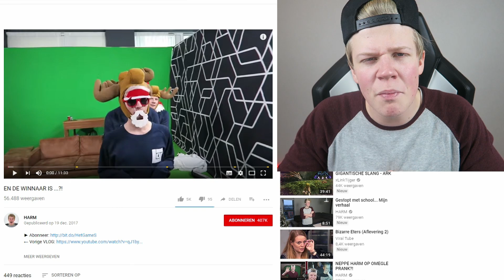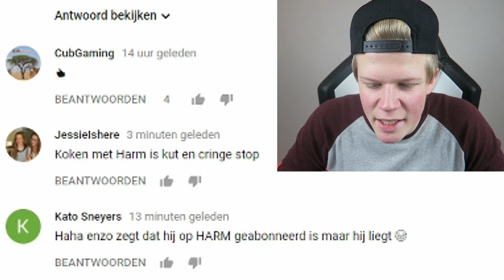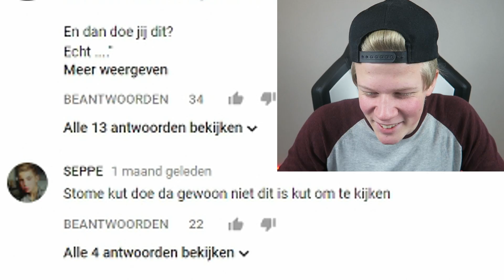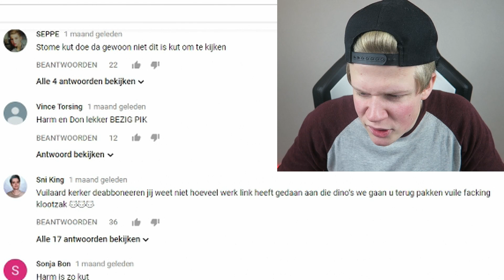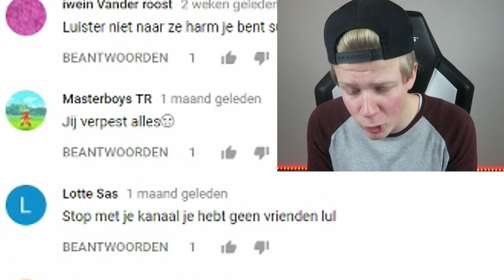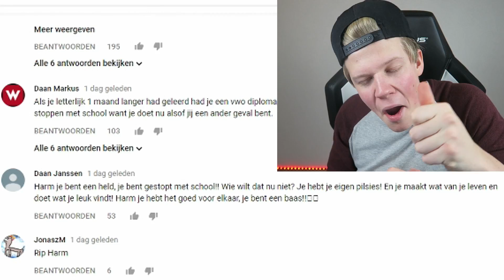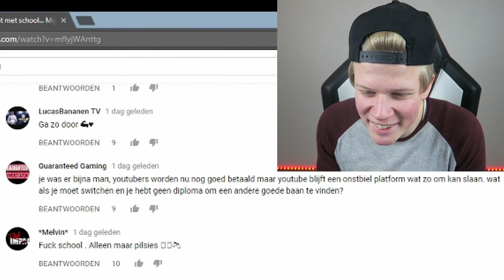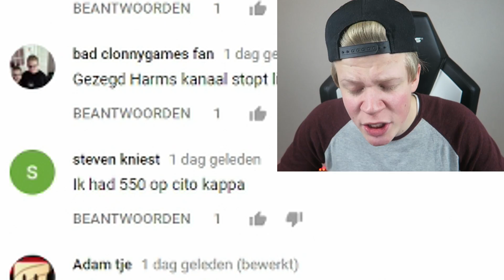VOOR HET EERST REAGEREN OP HAATREACTIES!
Ik reageer in deze video voor het EERST in mijn leven op HAATCOMMENTS!!

► Minecraft server: play.hetgames.nl